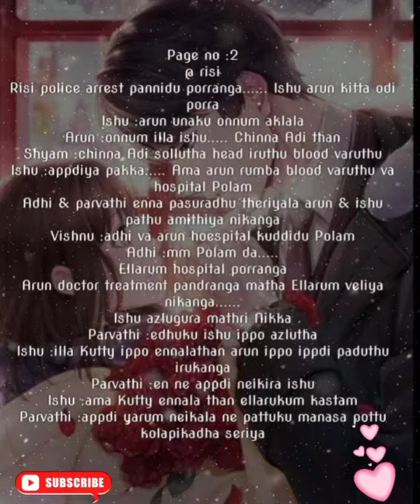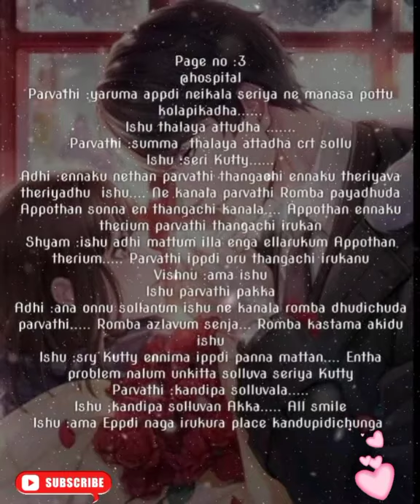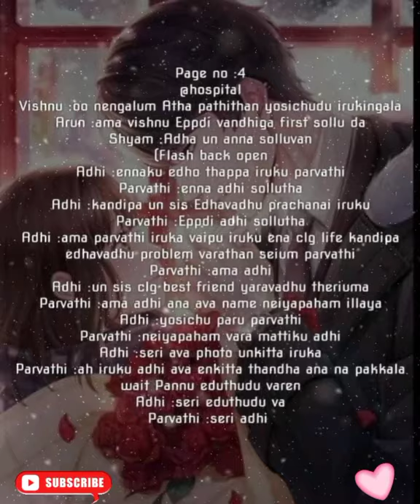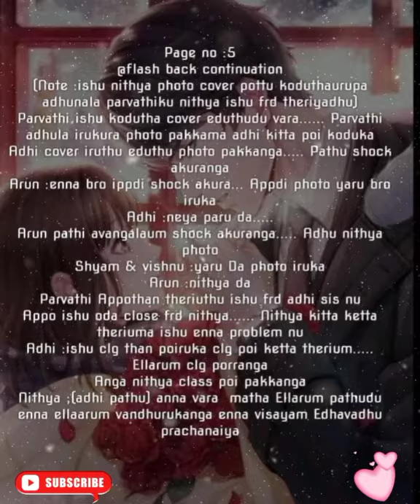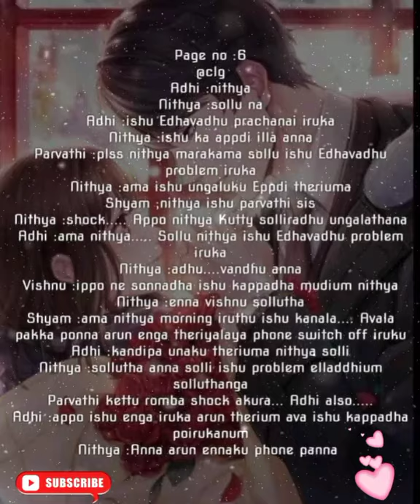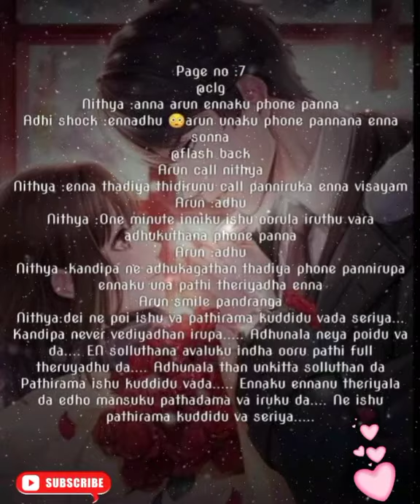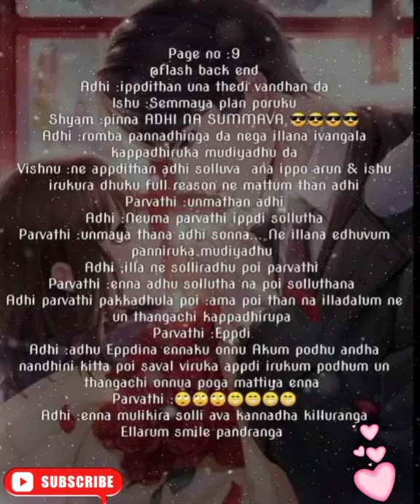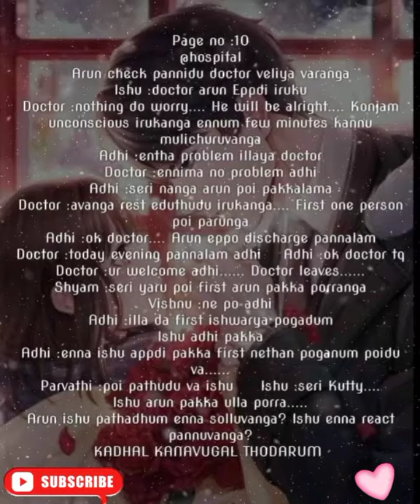Kadhal Kanavukal Kandan || Episode 76 || AP Tale Time || Shades of AP Kadhal